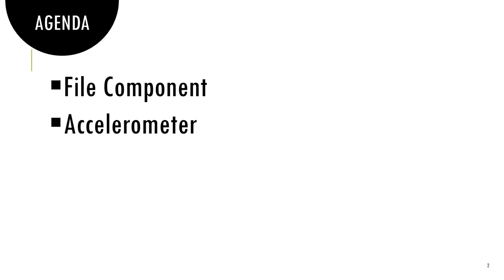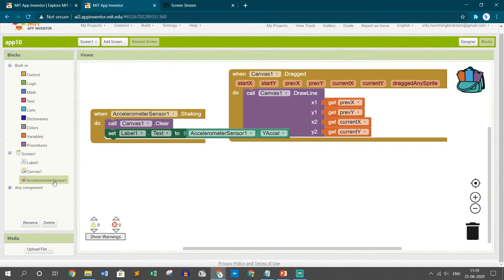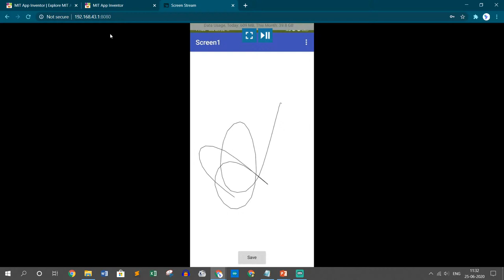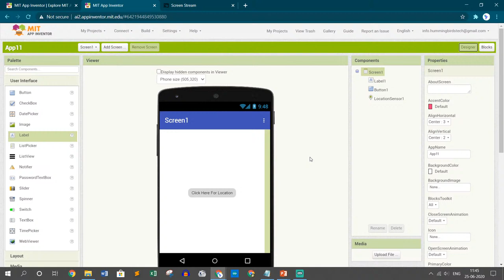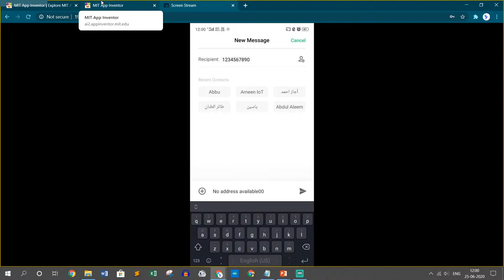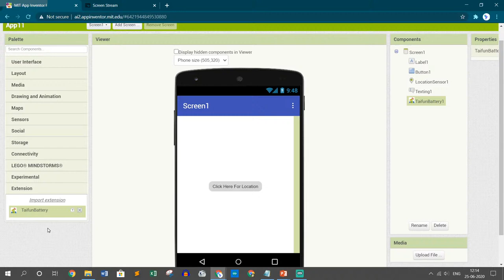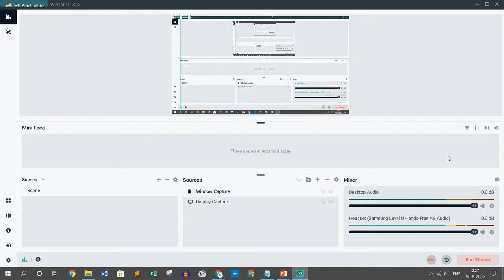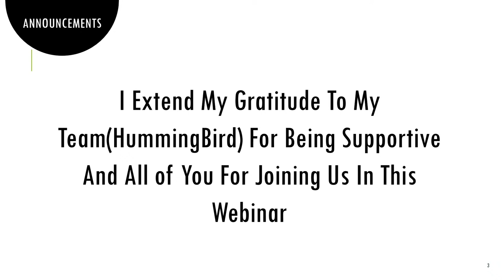[Day 2]Android App Development Webinar 2.0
A Webinar On Android App Development
No Coding Skills Required
Open for All Ages And Experience

Reagrds
Team HummingBird's Tech